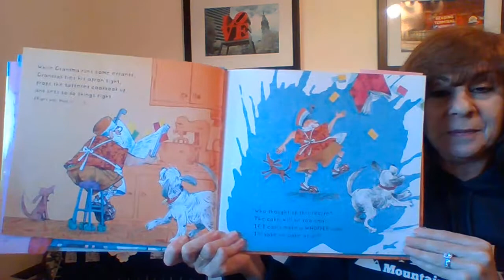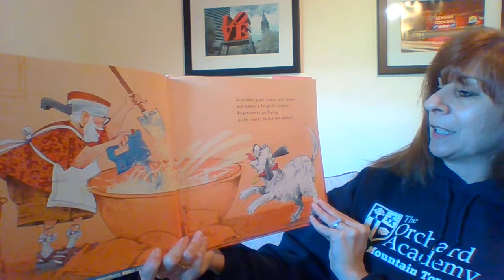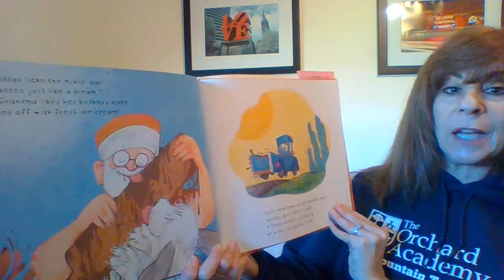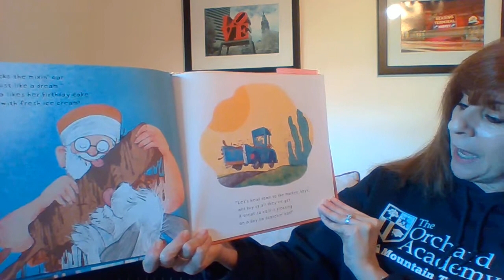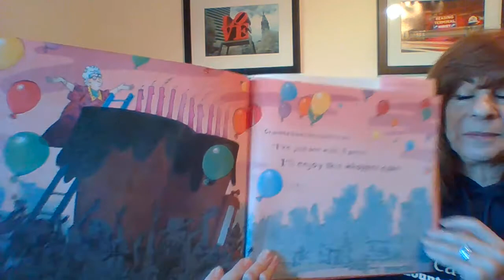Dianne Reads Whopper Cake